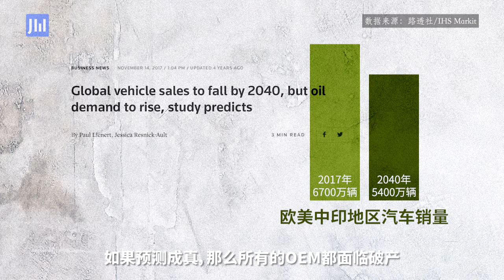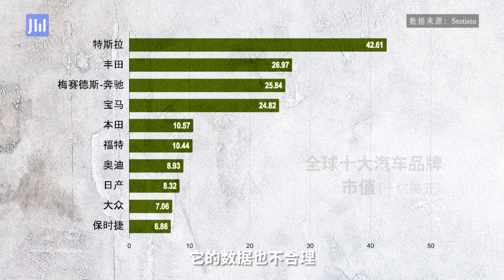ijiwei Talk EP106: The unmatching numbers behind the EV bubble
As more capital enters the prosperous EV market, some investors may find it bothering that a company’s story doesn’t match with their numbers. Meanwhile, Xiaomi and Huawei both announced significant automotive plans but decided not to partner with any titan OEMs. What would the future for EV production look like? Richard Windsor, Founder of Radio Free Mobile, shares his opinion.
Dr. Windsor specializes in technology, financial and strategic analysis, particularly focuses on mobile handset and handset software. He is also a contributor to Fortune magazine and Forbes.